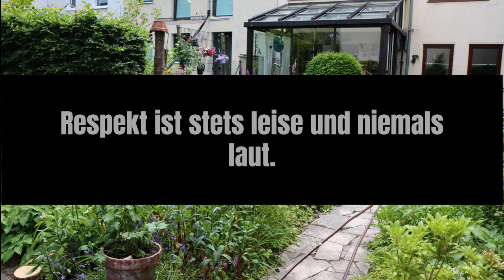R E S P E K T | THOMAS TH. MÜLLER 2023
Komposition und Gesang: Thomas Th. Müller 2023; Foto (privat)

Respekt ist die Währung, die Respekt genießt.
Respekt ist der Schlüssel, der Türen aufschließt.
Respekt ist das Wasser, das den Garten gießt.
Respekt ist der Zaun, der gegen Hass verschließt.

Respekt ist der Mörtel, der das Haus erbaut.
Respekt ist das Pflaster auf die wunde Haut.
Respekt ist der Spiegel, der nach hinten schaut.
Respekt ist stets leise und niemals laut.

Respekt ist der Bruder der Gerechtigkeit.
Respekt macht die Augen und die Herzen weit.
Respekt nimmt Rücksicht auf den Schwachen, der schreit.
Respekt ist der Feind aller Eitelkeit.